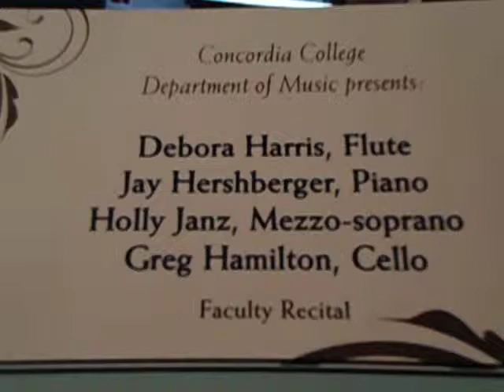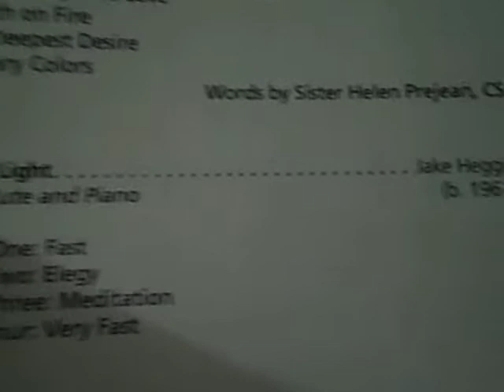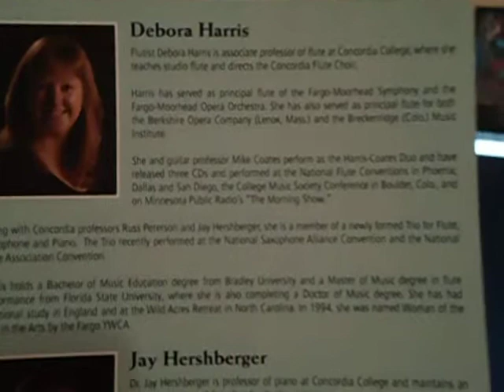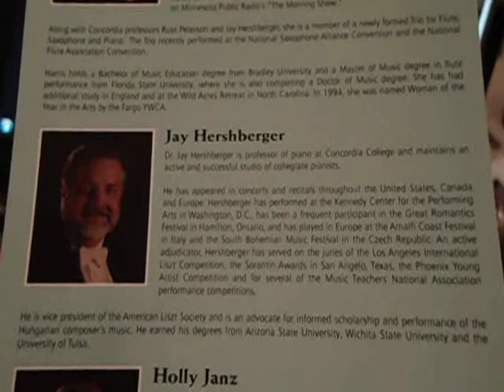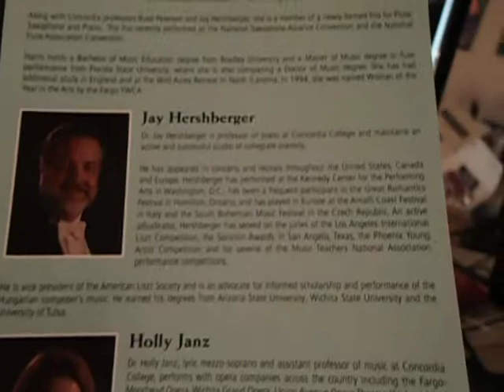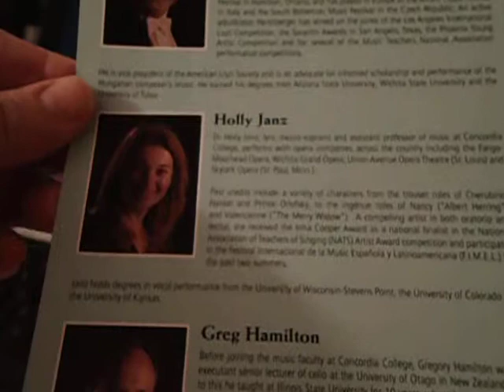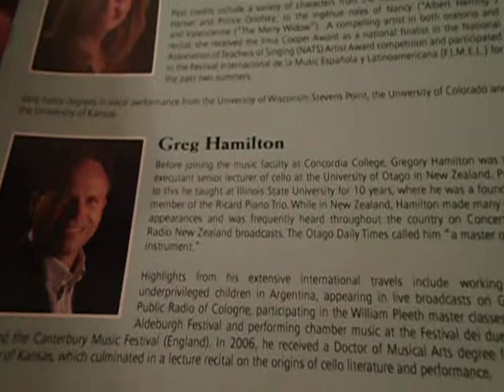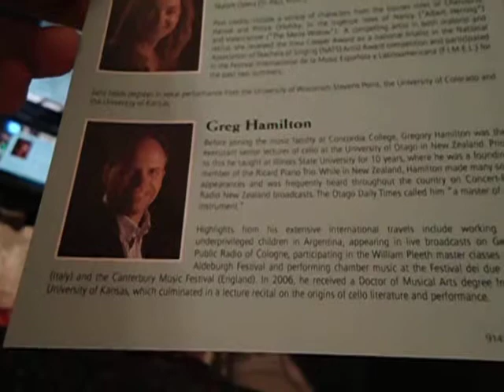Concordia Music Faculty.AVI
Concordia College Moorhead Faculty performing in Recital November 19, 2011 at 7:30 p,m, Deborah Harris Flute, Jay Hershberger - Piano, Holly Janz - Mezzo Soprano Greg Hamilton